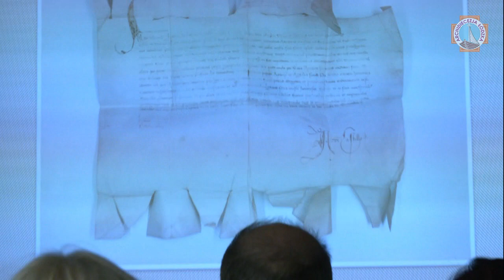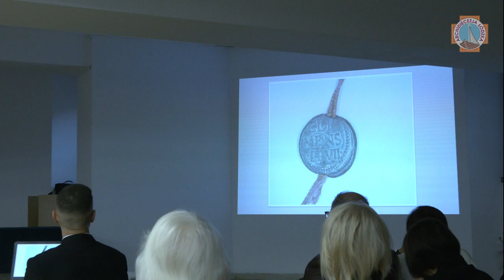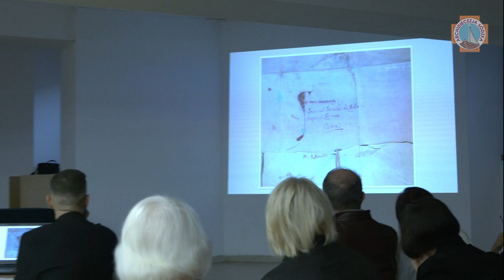Abp Ryś o Litterae clausae Jana Łaskiego I wykład I Łódź 2019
Materiał przygotował ks. Paweł Kłys